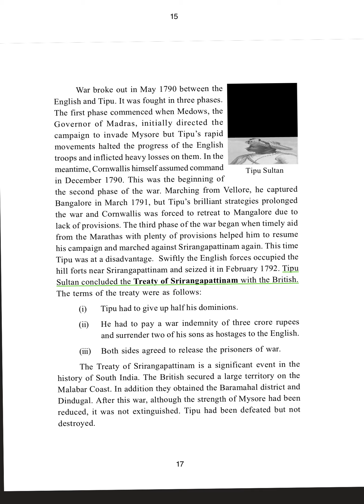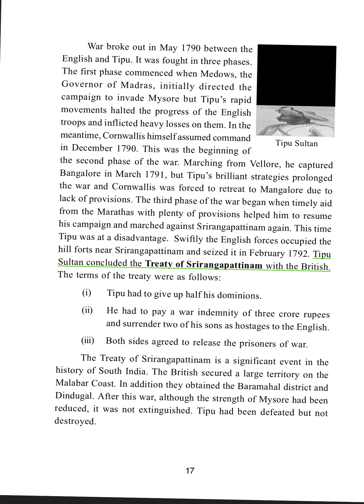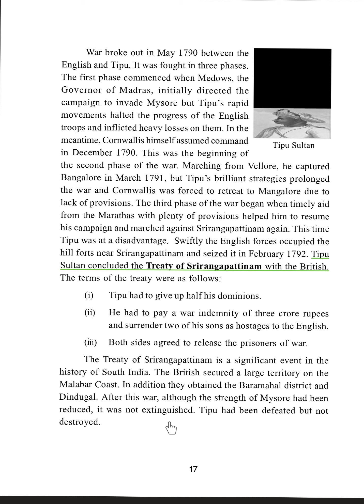Third Anglo Mysore War